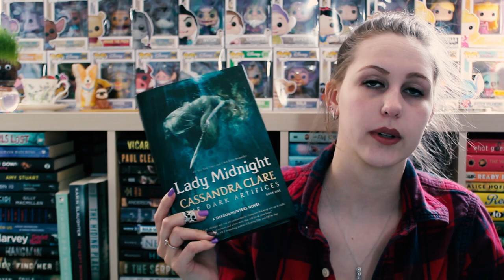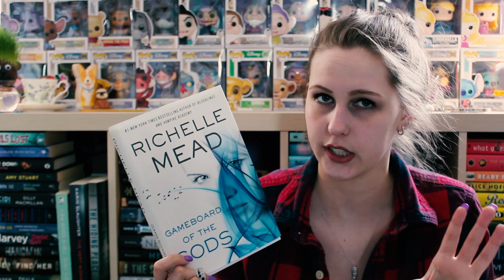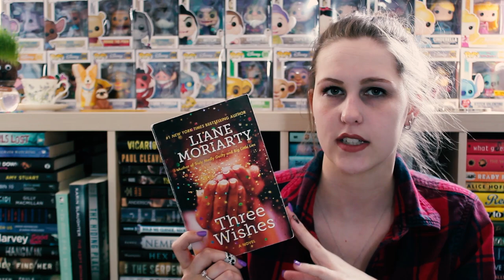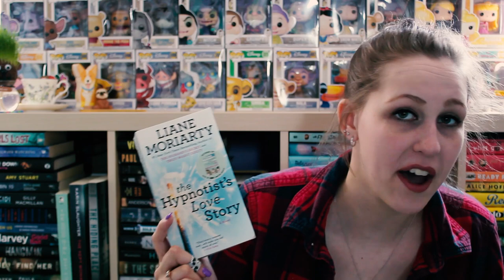i filmed this in 2019 and still have read zero of these books lol | FETUS JAY FRIDAY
I have read NONE OF THESE. Don't look at me.